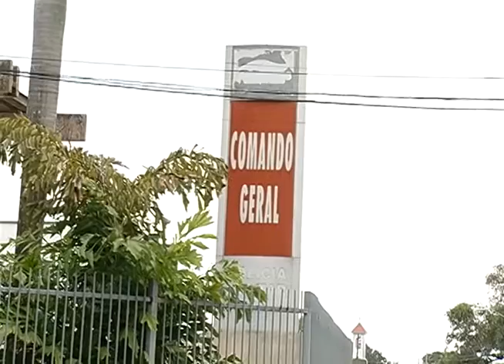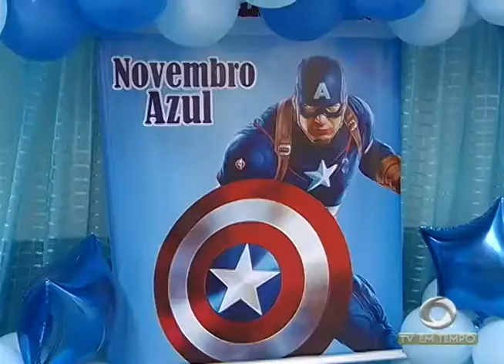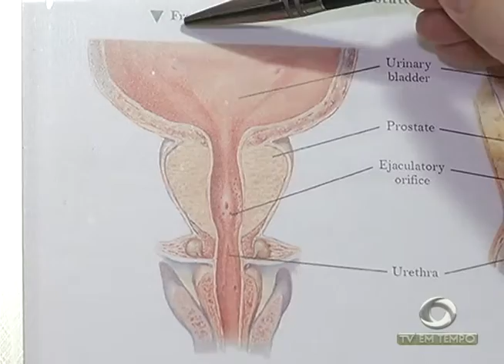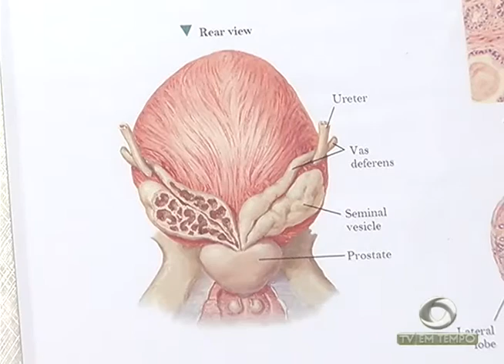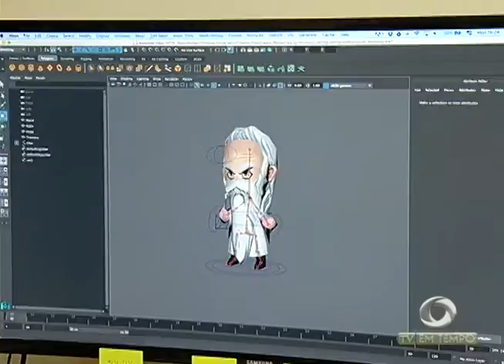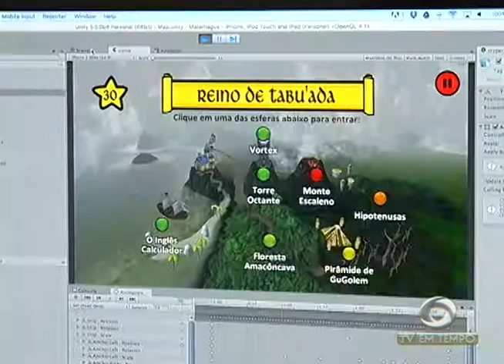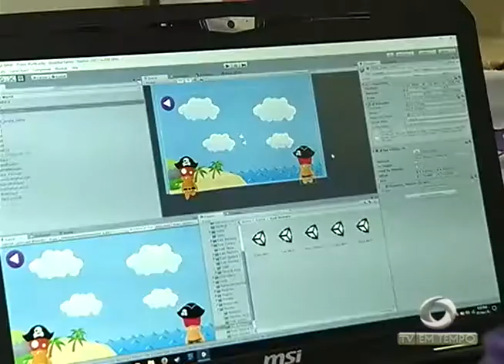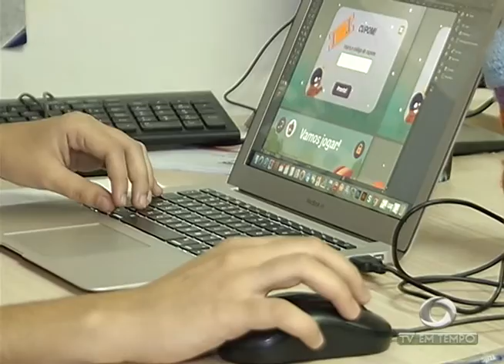BOLETIM EM TEMPO - MANHÃ 01ª EDIÇÃO (08.11.2016)